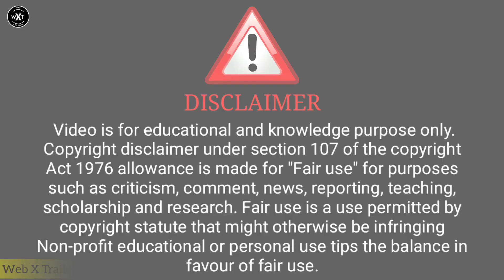Palang Tod Anniversary Gift | Ep- 1 | Ullu Web Series | Full Episode | Hot Web Series | Review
( Ullu Aap)

ˍˍˍˍˍˍˍˍˍˍˍˍˍˍˍˍˍˍˍˍˍˍˍˍˍˍˍˍˍˍˍˍˍˍˍˍˍˍˍˍˍˍˍˍˍˍˍˍˍˍˍˍˍˍˍˍˍˍˍˍˍˍˍˍˍˍˍˍˍˍˍˍˍˍˍˍˍˍˍˍˍˍˍˍˍˍˍˍˍˍˍˍˍˍˍˍˍˍˍˍˍˍˍˍˍˍˍˍ